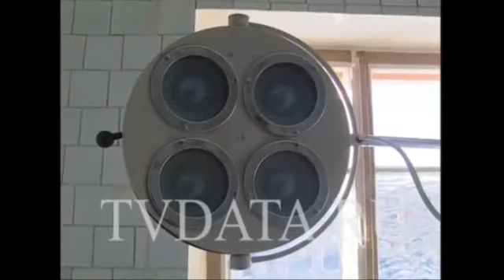WOMEN'S Prison Labor Union. Golovino Vladimirskaya Oblast, Russia.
Prison Labor Union Golovino, OD 1/2, Sudogordskiy Rayon, 601395. Vladimirskaya Oblast, Russia. ... and frequently moved, for killing a drug pimp who .

In an all-women's prison in Siberia, participating in a beauty pageant can open . There are now 35 women's prisons in Russia and the . Prison Labor Union .

 In an all-women's prison in Siberia, participating in a beauty pageant can open . There are now 35 women's prisons in Russia and the .